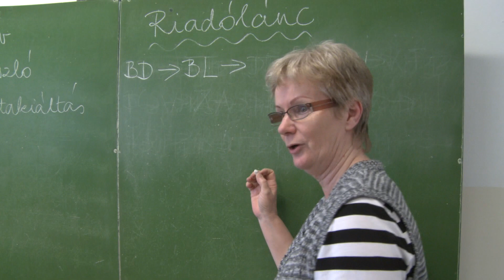Projekthét a Bezerédj-ben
Az idén 120 éves magyar polgári fiúiskola történelmének, hagyományainak témakörével foglalkoznak a projekthéten a diákok és a pedagógusok a Bezerédj Általános Iskola és Diákotthonban. A programsorozat március 22-én az intézmény gálaestjével zárul a Csengey Dénes Kulturális Központban.